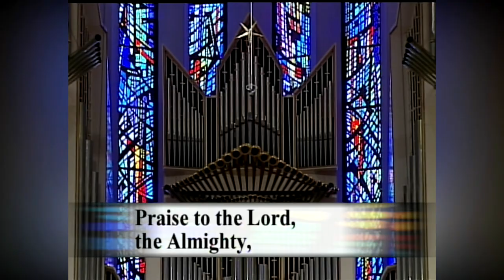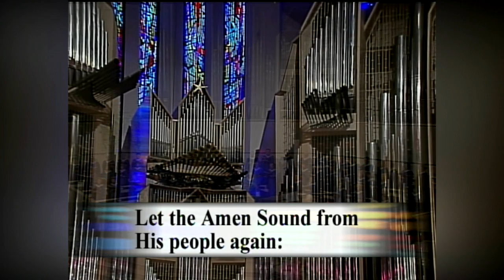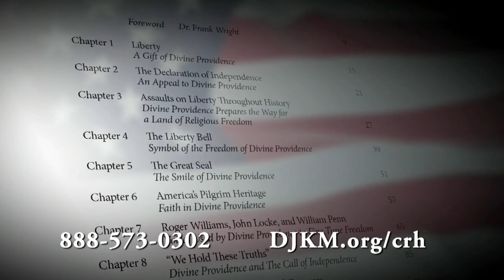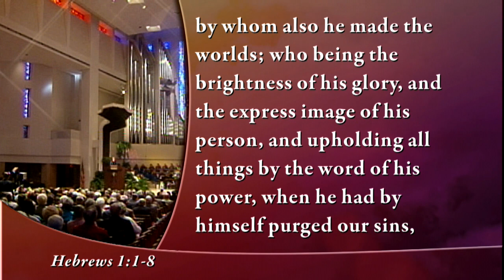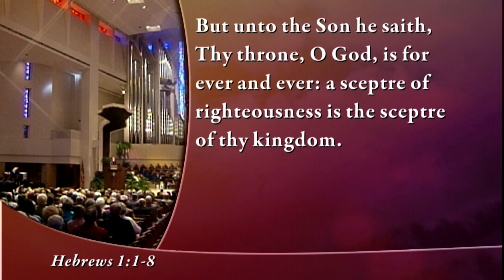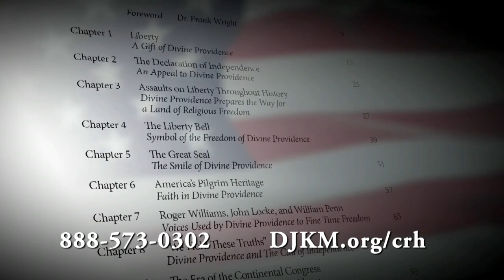The Uniqueness of Christ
Political correctness might dictate that all religions are the same—but the truth is far better. “I believe that Christianity is not like other religions,” argues Dr. D. James Kennedy, “I believe it is diametrically opposed to all of them. I believe that Christ and Christianity are unique in the true meaning of that word—not unusual, but unique.” Discover why Christianity is not only unlike other religions, but diametrically opposed to them.